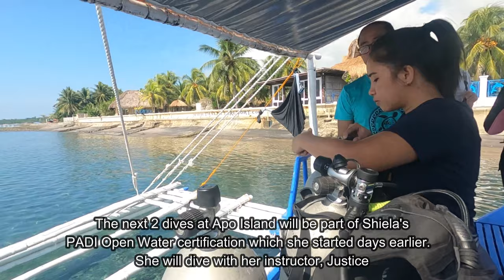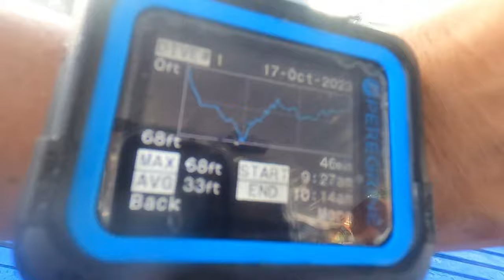🇵🇭 🇺🇸 Apo Island Dumaguete Diving Dauin Philippines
Join us in our next adventure as we go to Apo Island Dumaguete Philippines for some diving.  Considered to be one of the best diving destinations in the world, Apo Island is home to 650 species of fish and 400 species of corals.